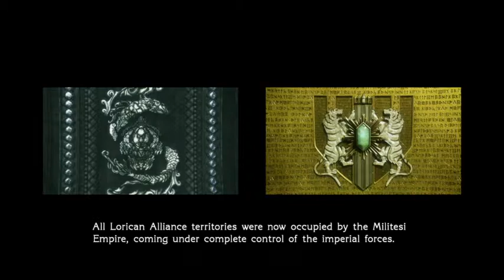Final Fantasy Type-0 HD Gameplay Walkthrough Part 14- Lights out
Nighty Night says the town